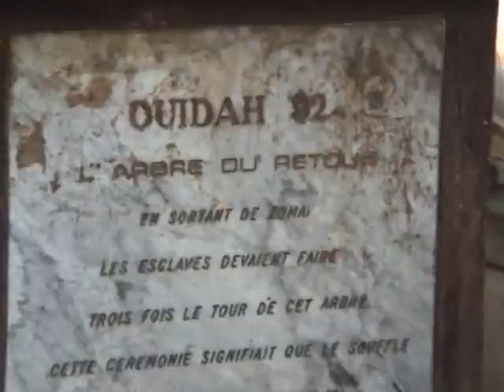Benin mars 2005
Le train d'ébéne au Bénin mars 2005